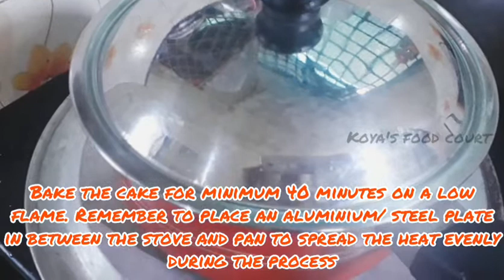ഓവനില്ലാതെ ബേസിക് വാനില സ്പോഞ്ച് കേക്ക് | Easy Vanilla Sponge Cake without Oven | Basic Sponge Cake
Perfect Vanilla Sponge Cake (Plain Sponge Cake) Recipe in Malayalam (with English Subtitles).

Hope you all love it. Happy Eating...